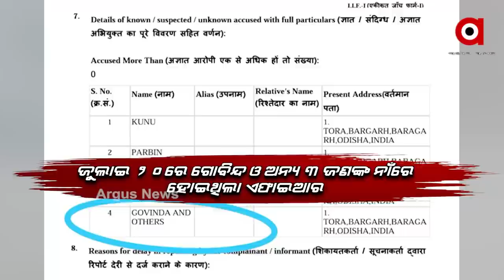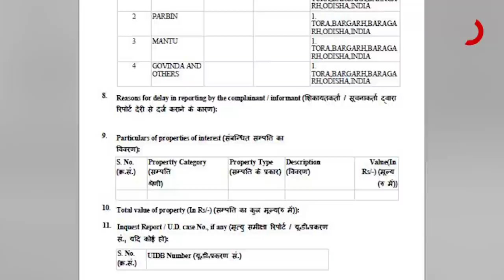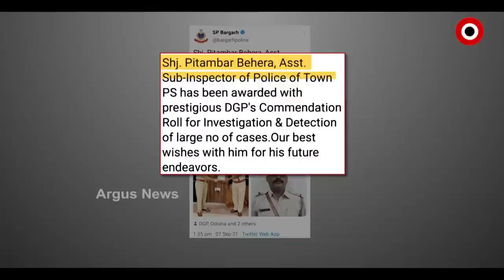ହାଜତରେ ପିଟି ପିଟି ମାରିଦେଲେ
କଣ ଥିଲା ଗୋବିନ୍ଦ କୁମ୍ଭାରଙ୍କ ଅପରାଧ I କାହିଁକି ଘଟଣାର 2 ମାସ ପରେ ରାତି ଅଧରେ ଉଠାଇନେଲା ପୋଲିସ I ଅନ୍ୟମାନଙ୍କୁ ଛାଡିଦେଲେ ଗୋବିନ୍ଦଙ୍କୁ ମାରିଦେଲେ ! ହତ୍ୟା ଅଭିଯୁକ୍ତଙ୍କୁ ବରଗଡ଼ ପୋଲିସର ପ୍ରୋତ୍ସାହନ I